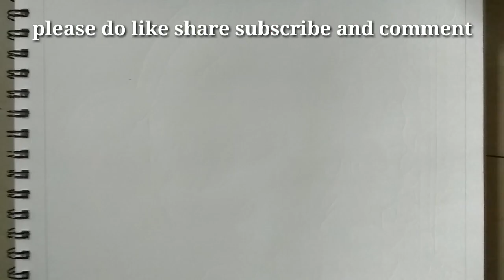A beautiful painting of a village scenery with a woman and calves/beautiful village women Drawing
This my new drawing and painting of a beautiful village scenery  for  you hope you enjoy my work ,and support me by subscribing my channel ,this will inspire me to work more hard to upload more such video .once again thanks everyone who subscribed and those who will ,